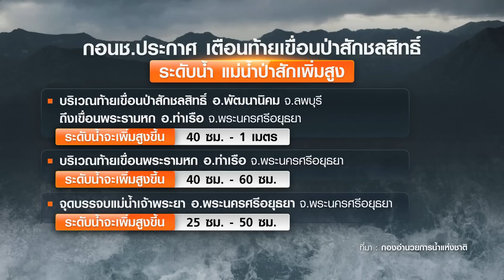เตือนทั่วไทยรับฝนยาวถึง 9 ต.ค. กทม.จับตาจุดอ่อนไหว - ท่วมซ้ำซาก | TNN ข่าวเย็น | 04-10-22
กรมอุตุฯแจ้งเตือนทั่วประเทศจะยังมีฝนตกหนักต่อเนื่องไปจนถึงวันที่ 9 ตุลาคม ขณะที่ กอนช. เตือนพื้นที่ท้ายเขื่อนป่าสักชลสิทธิ์ให้เฝ้าระวังระดับน้ำสูงถึง 1 เมตร หลังต้องเพิ่มการระบายน้ำ ด้าน กทม. เฝ้าระวังพื้นที่อ่อนไหวน้ำท่วมซ้ำซาก หนุนทำงานที่บ้านลดผลกระทบเดินทาง